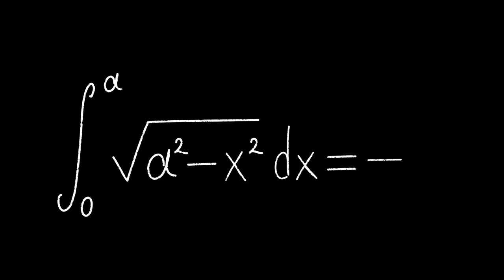Mathematics Formula Chalk Video on Black Background Free Stock Background Dheeraj sahu 15